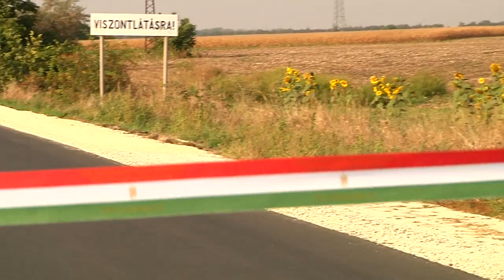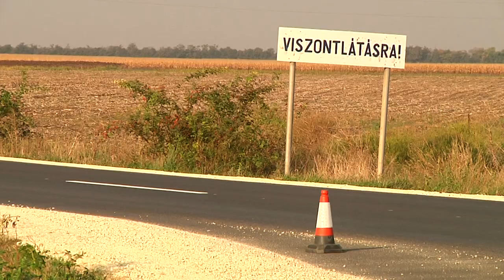Megújult a Túrkeve-Mezőtúr útszakasz